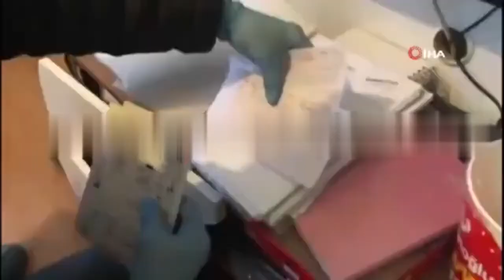SEDAT PEKER OPERASYONUNDAN YENİ GÖRÜNTÜLER!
Sedat Peker'e yönelik geçtiğimiz hafta cuma günü başlatılan İstanbul merkezli operasyon düzenlenmişti. Yapılan operasyonda 52 şüpheli gözaltına alınmıştı. Lüks arabasında ve evlerinde arama yapan polis ekipleri villada bulunan kasayı keserek açtı. Kasanın açılması ve yapılan aramalara ilişkin yeni görüntüler paylaşıldı.

Diğer Projelerimiz İçin:

Sakarya Demir ticareti, demir çelik ekipmanları satışı ve işlenmesi